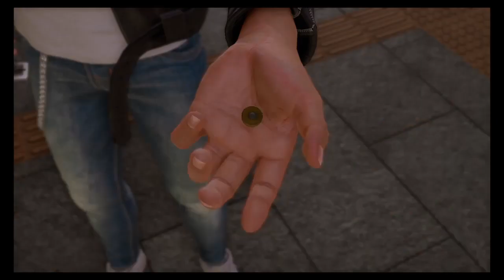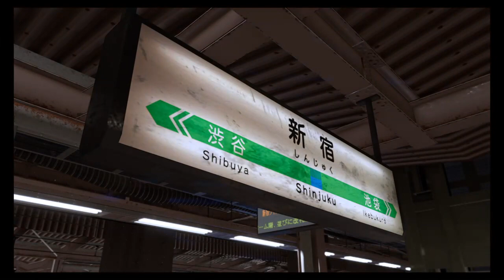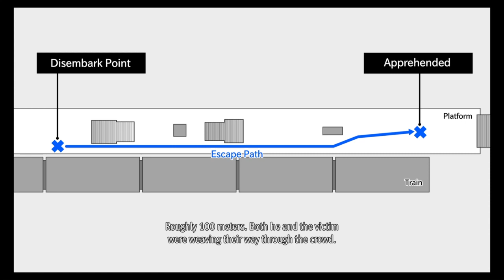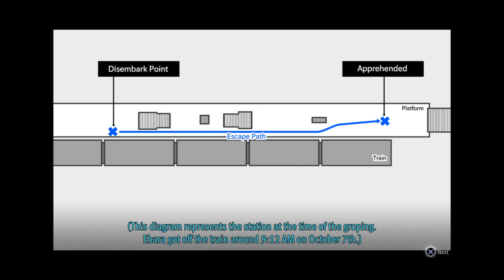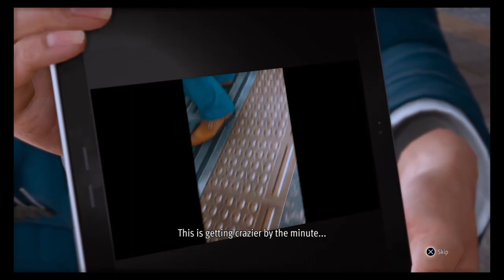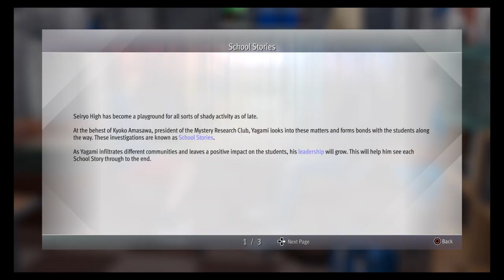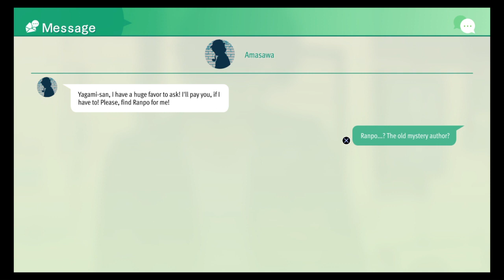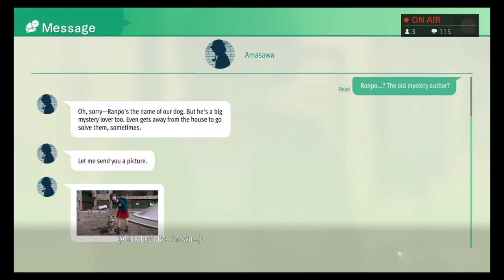2022 Stream Archive: Lost Judgment (Part 6[?]) || The Gaming Obelisk